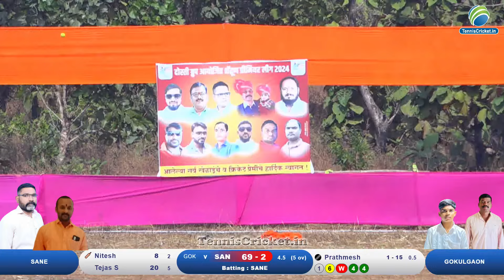Sane Vs Gokulgaon Match || SPL 20214